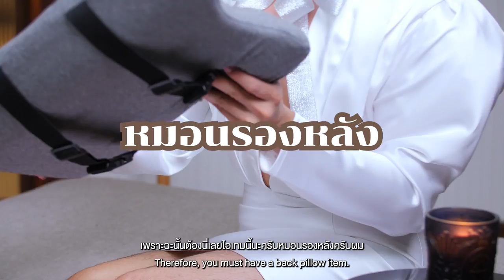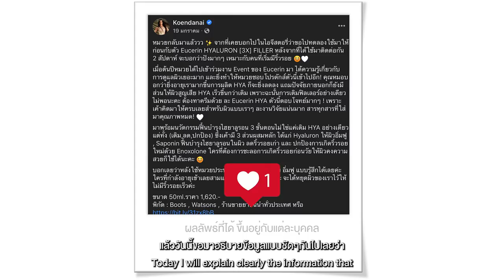รีวิว Must have Item ในอายุ30 ของหมวยเขื่อน (Eng Th Sub) | Koendanai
วันนี้หมวยมาแชร์ไอเท็มที่ขาดไม่ได้สำหรับหมวยในช่วงนี้ค่ะ คิดว่าน่าจะเป็นประโยชน์กับทุกคนไม่มากก็น้อย เพราะช่วงนี้หมวยทำงานหนักมากๆ และด้วยวัยของหมวยบอกเลยว่าเป็นสิ่งที่ต้องการมากๆ โดยเฉพาะการดูแลผิวของหมวย ที่เคยลงไอจีรีวิวไปแล้ว วันนี้หมวยมาคอนเฟิร์มแล้วก็อธิบายให้ลึกกว่าเดิมว่าเป็นยังไงหลังจากที่ใช้ค่ะ กับตัว Eucerin Hyaluron 3X Filler สูตรใหมล่าสุด เพื่อนๆคนไหนที่กำลังกังวลเรื่องริ้วรอยบอกเลยว่าหมวยแนะนำมากๆค่ะ ยิ่งเริ่มใช้ยิ่งดีนะคะเหมือนหมวยเลย หวังว่าทุกคนจะชอบคลิปนี้กันนะคะ 🤍

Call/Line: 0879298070